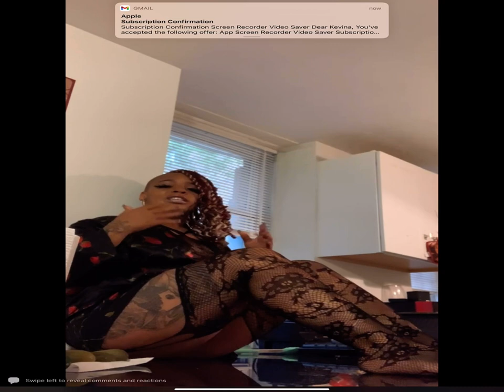Sex n the Kitchen